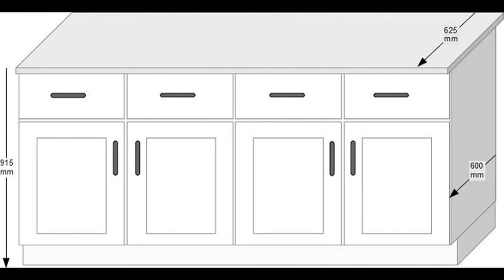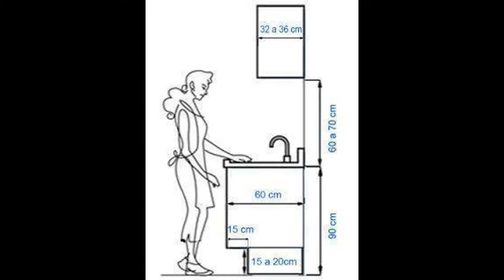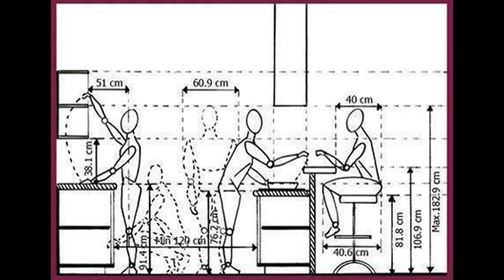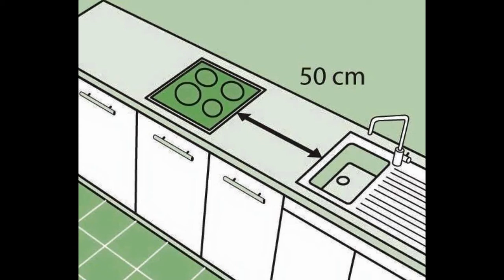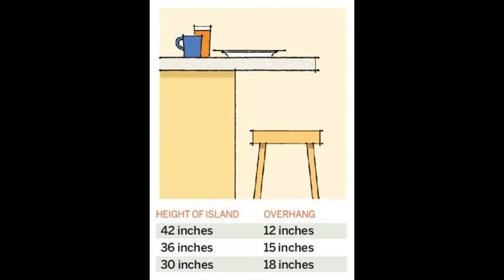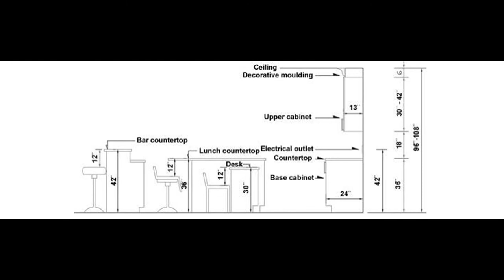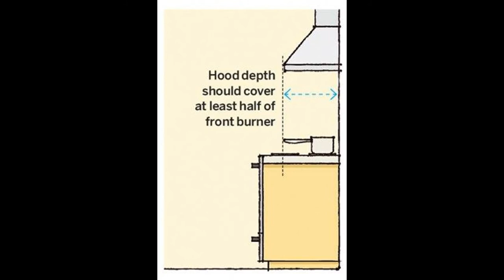Small Kitchen Design layout Classy of small kitchen: Design Layouts Beauty Kitchen Design